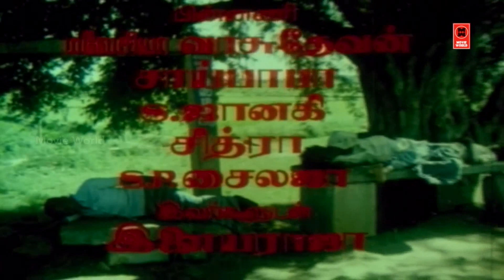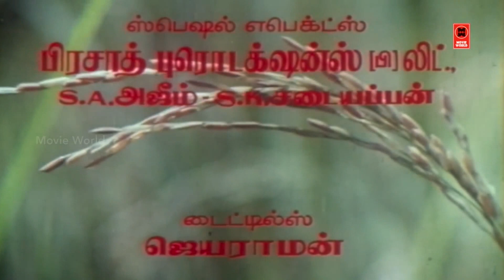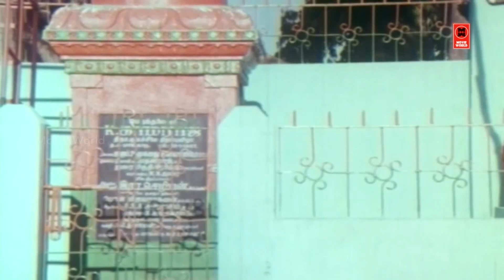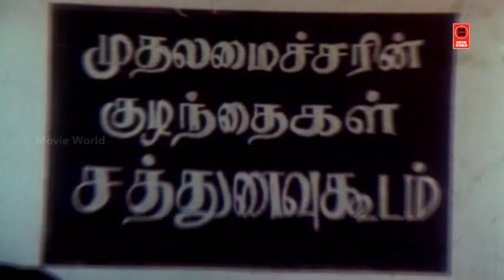Tamil Evergreen Dance Hits | Tamil Hit Songs Jukebox | Old Is Gold Tamil Songs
|| ANTI-PIRACY WARNING ||

*COPYRIGHT PROTECTED*